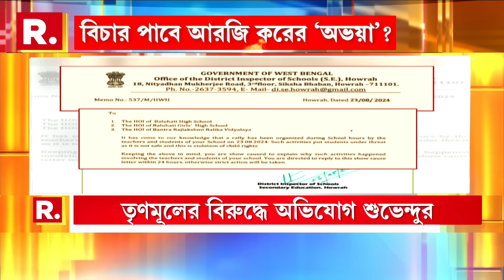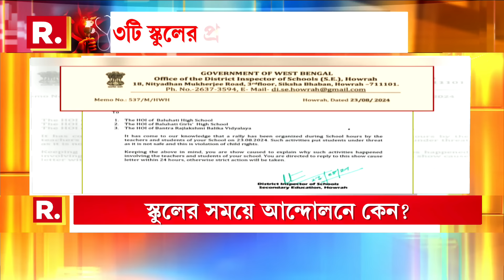‘সঞ্জয় যেন ধনঞ্জয় না হয়’, অভয়া কাণ্ডে বিস্ফোরক মন্তব্য কারামন্ত্রী চন্দ্রনাথ সিনহার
‘সঞ্জয় যেন ধনঞ্জয় না হয়’, অভয়া কাণ্ডে বিস্ফোরক মন্তব্য কারামন্ত্রী চন্দ্রনাথ সিনহার।  বিলম্বিত বোধদয় বলে কটাক্ষ বিজেপির।

রিপাবলিক স্বাধীন।
রিপাবলিক নির্ভীক।
আপনিই রিপাবলিক।